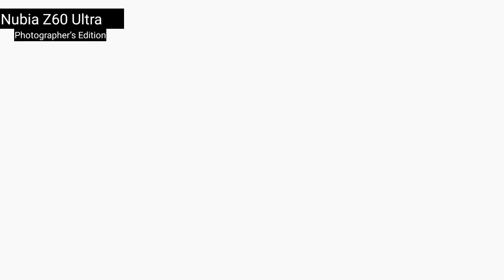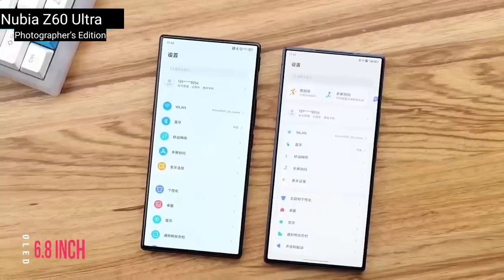Nubia Z60 Ultra Photographer's Edition Unboxing